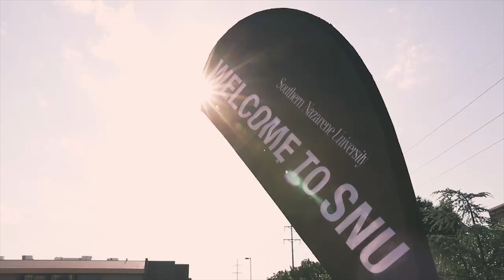Move In and Candle Light 2 0